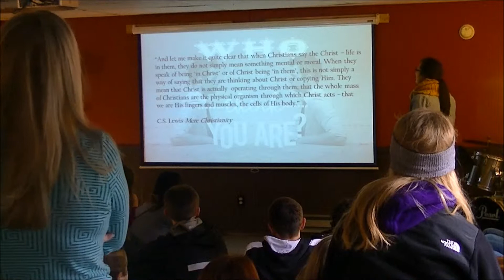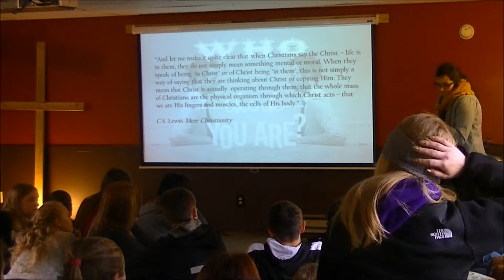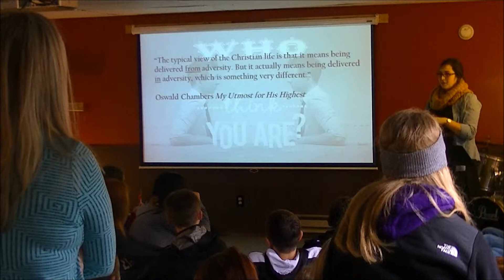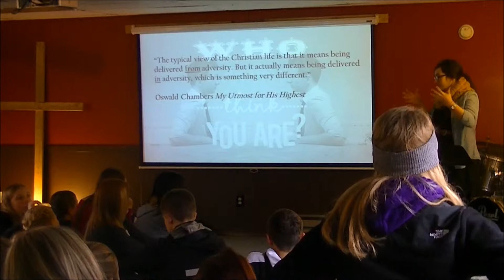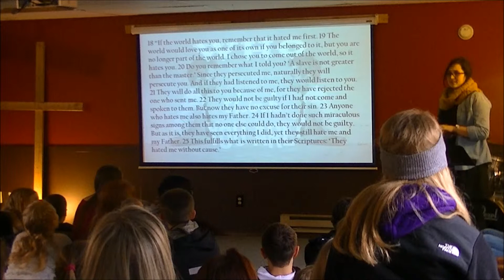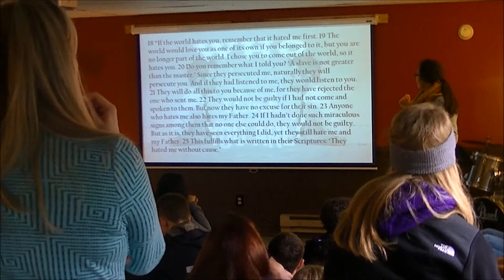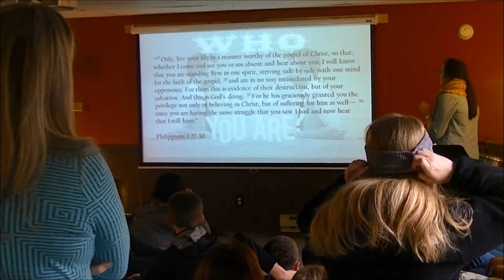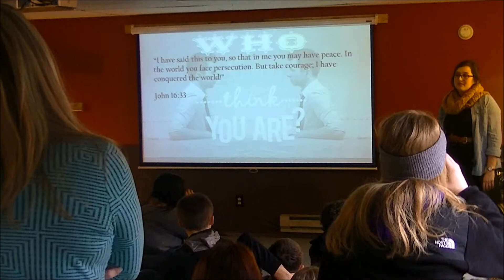Sunday School 11.17.13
Liz talked about how as followers of Jesus, we will face adversity. We are not promised to be delivered FROM adversity, but delivered IN adversity. We will face trouble in this world, but we cling to the promise that Jesus has overcome the world. As we await the day when we are delivered from adversity—we get to be encouraged by the fact that the Holy Spirit is with us, guiding us and helping us as we seek to live in obedient faith.